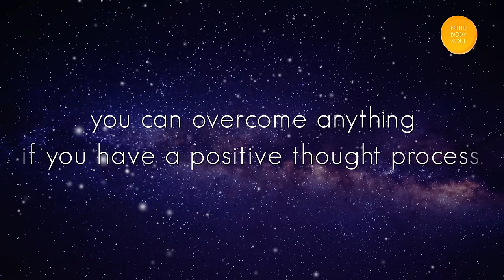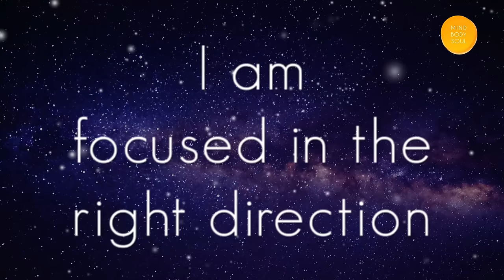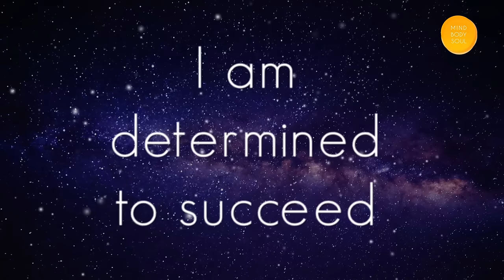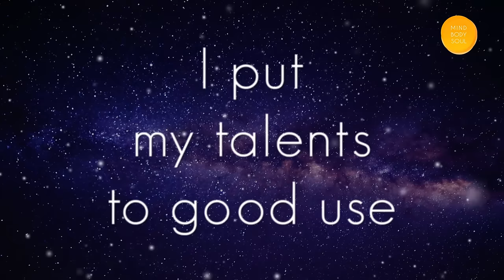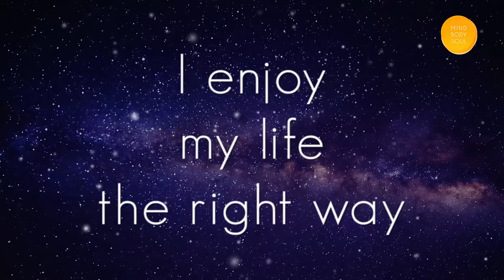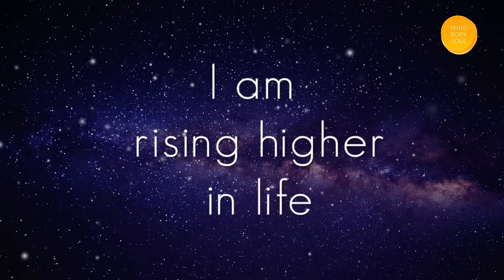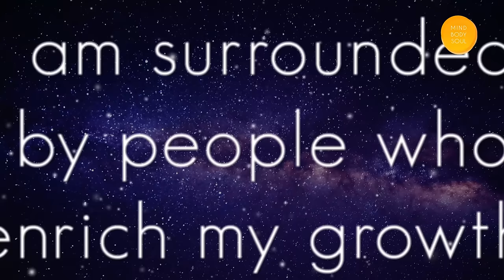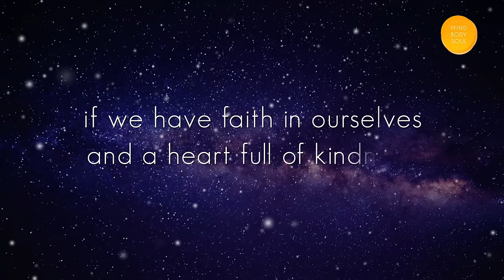Affirmations For Students Success in Exams, Study & Learning | Law Of Attraction | Manifest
Be it exam pressure, peer pressure, or worries about the future, a student's life can be stressful and challenging but it surely doesn't have to be. It can be rewarding, fun and successful all at the same time if nourished and shaped in the right way. A positive mindset can overcome anything and help one achieve the right things in the right way. Plant the seeds of success for life through affirmations. Affirmations are positive statements that rewire the subconscious mind to think and believe in a particular way. This process is so powerful that it can reshape one's reality. Students can repeat these affirmations for student's success in exams, study and learning, and let the law of attraction do the magic as they put their belief into it. Students can also play these affirmations softly as they sleep or listen to them as they begin their day. What's more?  Your success is in your hands. What you attract is in your thoughts. Your journey to success begins now. Believe and Manifest!